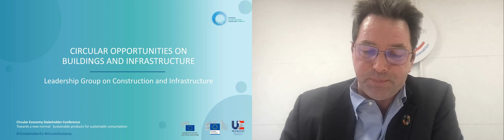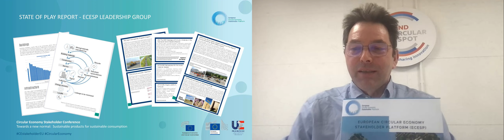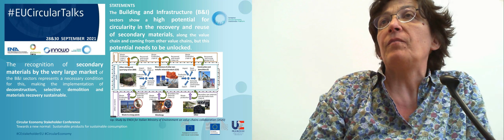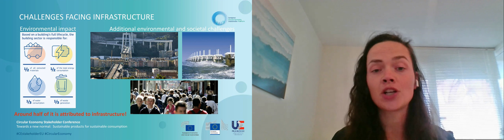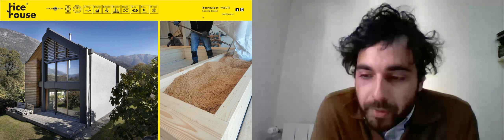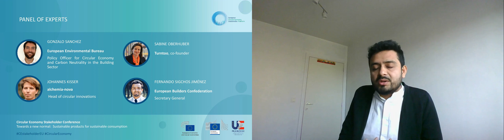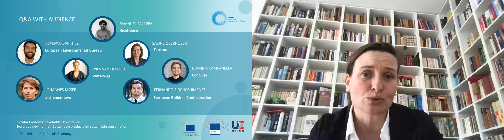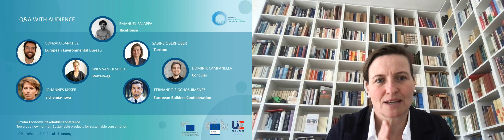CEStakeholderEU Conference 2022 - Workshop 2B - Circular opportunities in buildings & infrastructure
On 1 and 2nd March 2022 took place the 5th Edition of our annual Conference. This is the recording of one of the eight workshops held on 2nd of March, on the thematic of the importance of the Building and Infrastructure sectors in the circular transition.
Overview of the 2-days Conference
Join our LinkedIn discussion group on Building and Infrastructure